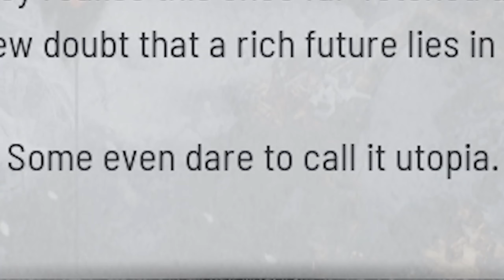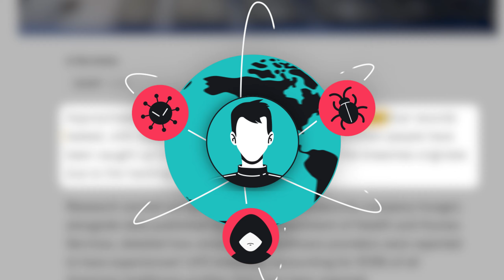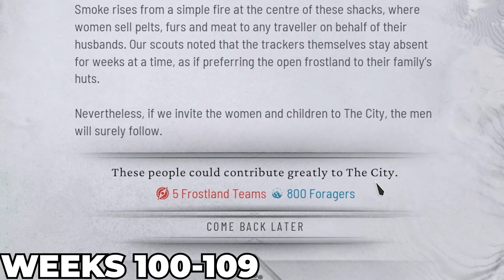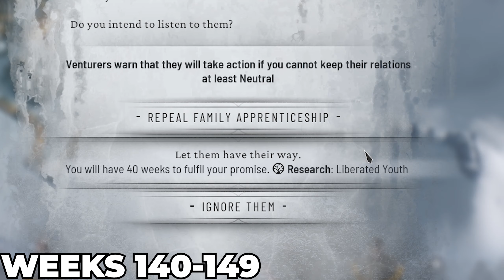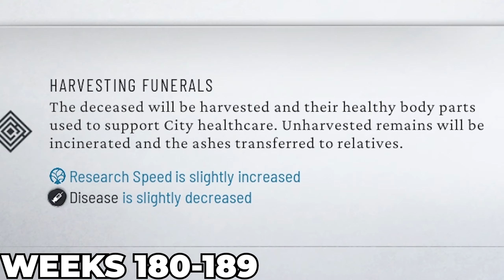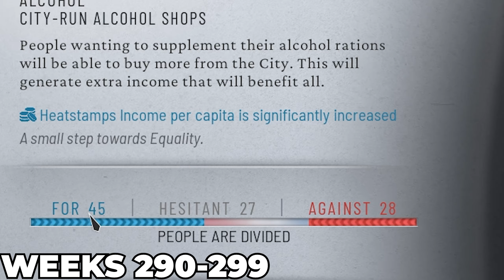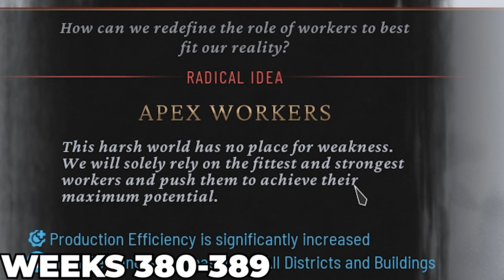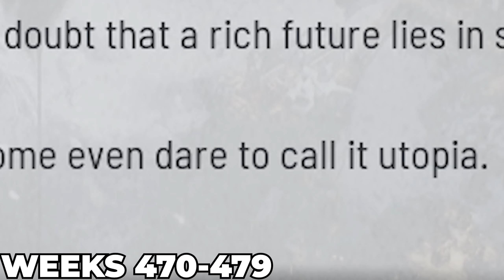I Built a Prosperous Future in Frostpunk 2... Here's How I Did It!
Frostpunk2